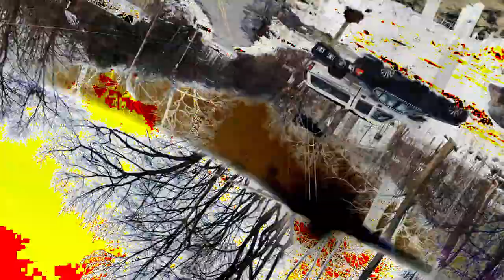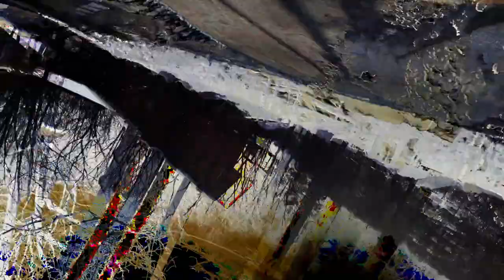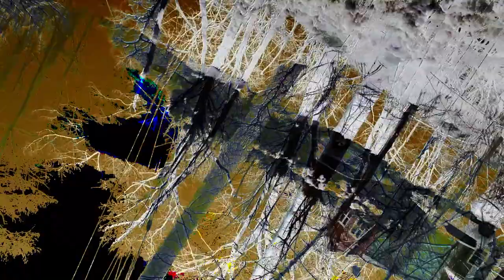[EPILEPSY WARNING] Movie 24 02 27 04h18m04s